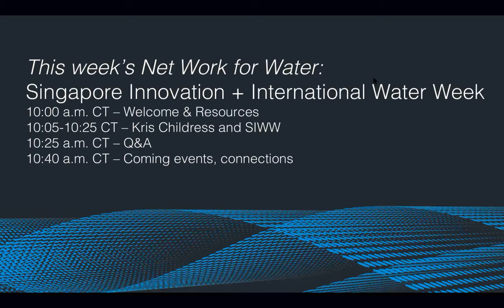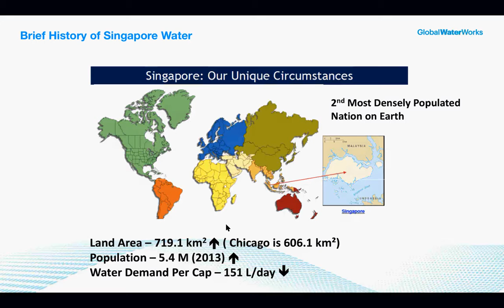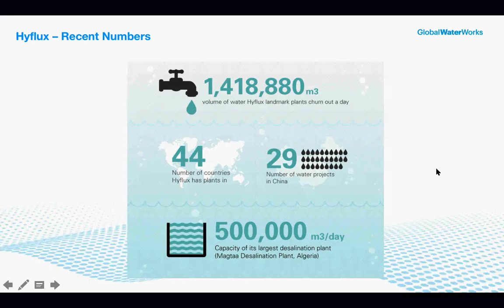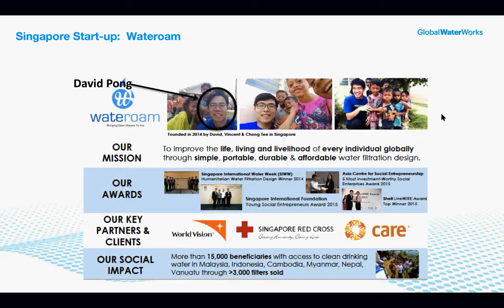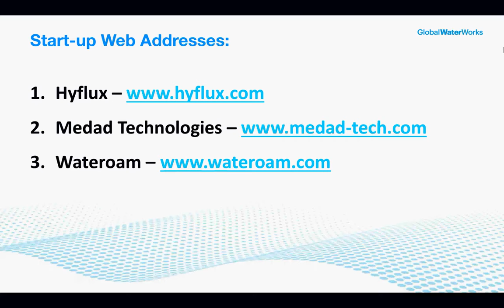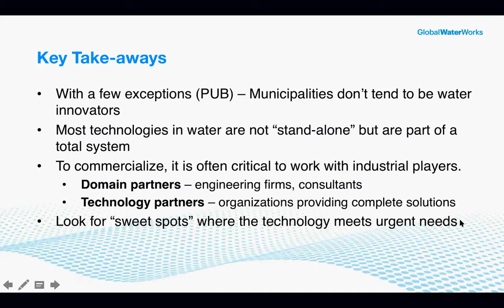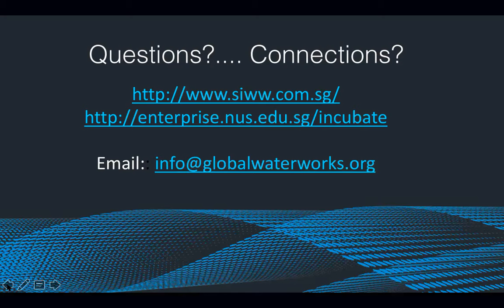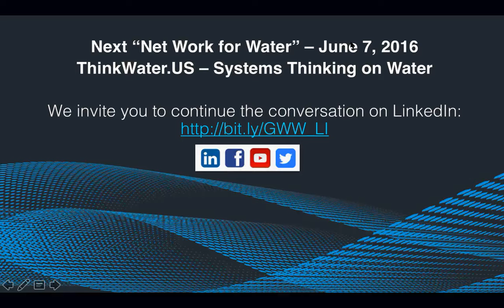Singapore Water and Singapore International Water Week 2016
Kristav Childress, Mentor-in-Residence at the National University of Singapore Enterprise Incubator, shares the story of Singapore's transition from vulnerability to strength through its four taps and discusses some of the innovations that can be seen at Singapore's International Water Week, July 11-14, 2016.